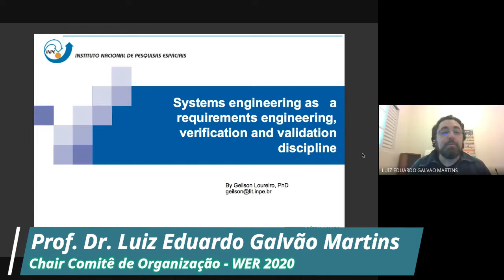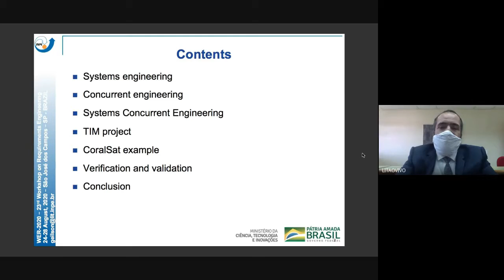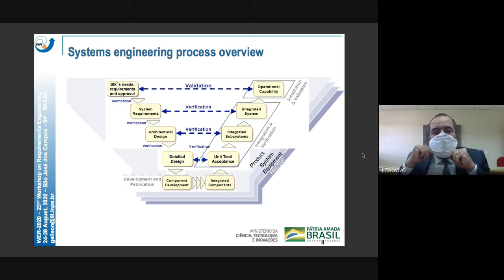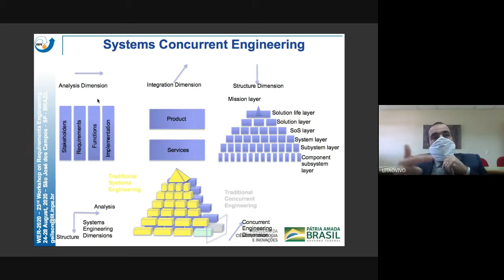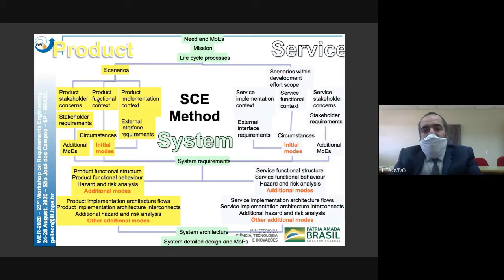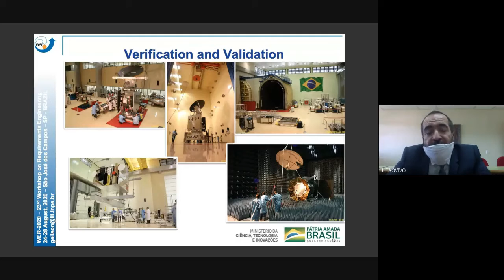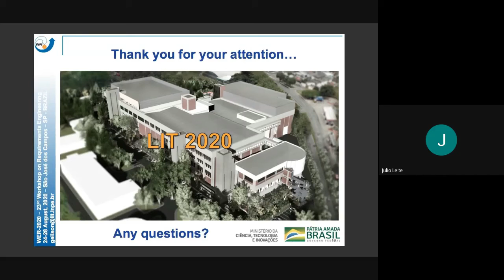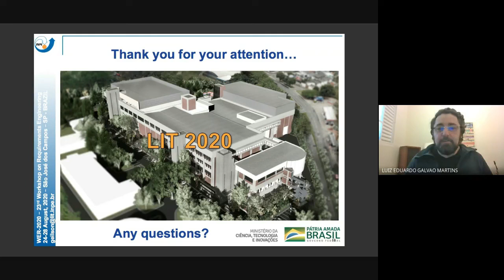Invited Talk - Geilson Loureiro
WER 2020
28/08/2020